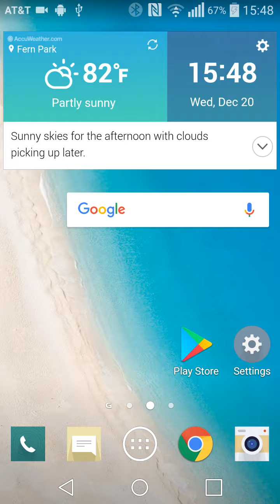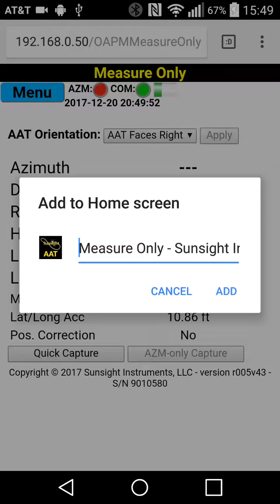Connecting to AAT30 with Android Smartphone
A short demonstration of connecting an Android smartphone to the Sunsight Antenna Alignment Tool (AAT30).